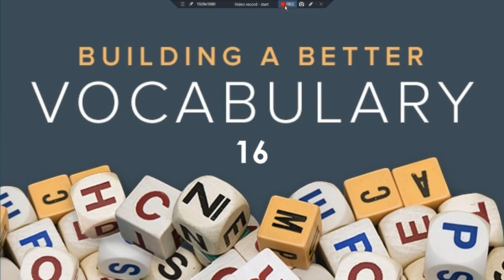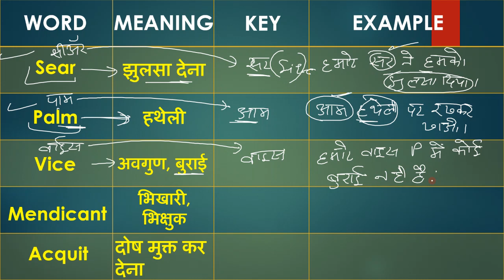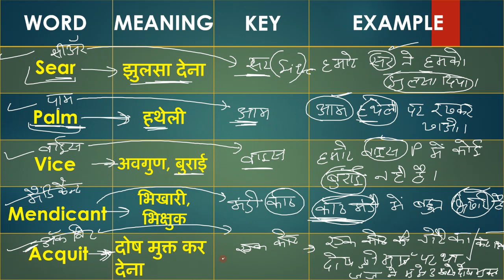Daily 5 Words Learn With Trick |Vocabulary Video 16 | हर रोज 5 शब्द अंग्रेजी भाषा के सीखेSelf Study